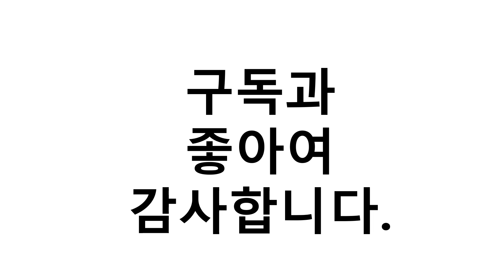전골냄비 이거추천합니다. 추천순위 TOP10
1위. 네오플램 캐럿 유리뚜껑 전골냄비, 24cm, 아이보리 [27,290원]
2위. 키친아트 포르트 IH 세라믹 코팅 사각 전골냄비, 27 x 21 x 6.5 cm, 혼합 색상 [28,630원]
3위. 금강 경질 전골냄비, 30cm [14,620원]
4위. 키친아트 일품 궁중전골 냄비, 지름 33cm [33,720원]
5위. 시샘 복전골 냄비, 32cm [12,800원]
6위. 리빙온 스톤코팅 세라믹 전골냄비, 직경 24cm x 높이 8cm, 딥블루 [17,500원]
7위. 쿡투맘 샤브전골냄비, 28cm [14,450원]
8위. 키친플라워 쿠킨 IH 인덕션 그린우드 전골 냄비, 24cm, 혼합 색상 [15,210원]
9위. 키친아트 일품 궁중전골 냄비, 지름 28cm [29,400원]
10위. 시샘 복전골 냄비, 30cm [11,800원]